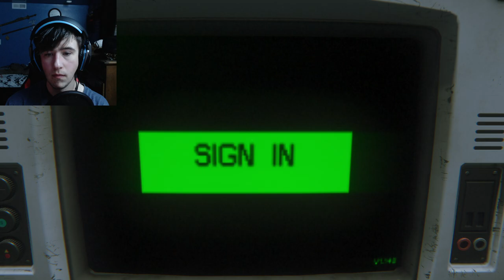Why Do I have to fix EVERYTHING!! | Alien Isolation Replay Ep.3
Source- "AI is acting Weird | Alien Isolation Replay" Twitch Stream